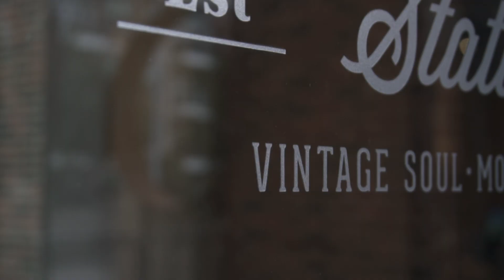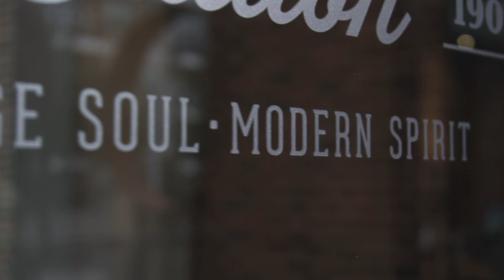Magnolia Station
Magnolia Station is about as cool as they come. With a mix of vintage/industrial and modern style apartments, this place stands out. They also have a great rooftop patio. Enjoy!